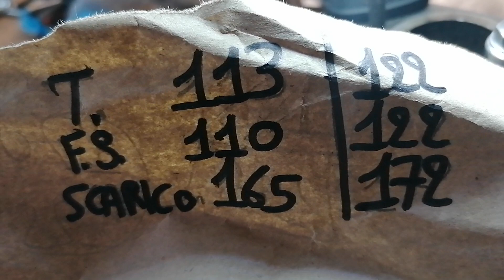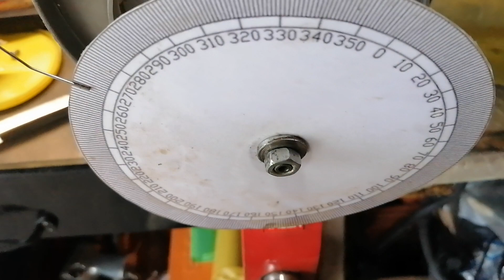75 polini aggiornamento